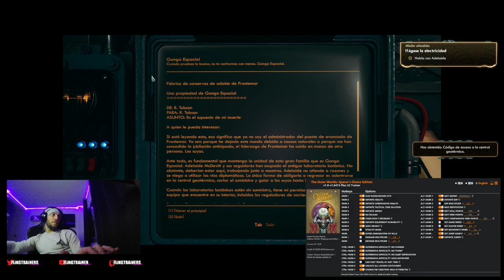The Outer Worlds - FLiNG | FLiNGTRAiNER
GAME NAME: The Outer Worlds: Spacer’s Choice Edition
VERSION: v1.0-v1.6413
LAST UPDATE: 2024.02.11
OPTIONS: 32
CREATOR: FLiNG

Num 1 – God Mode/Ignore Hits
Num 2 – Infinite Health
Num 3 – Infinite Companions Health
Num 4 – Infinite Tactical Time Dilation
Num 5 – Infinite Ammo
Num 6 – No Reload
Num 7 – Items Don’t Decrease
Num 8 – Infinite Equipment Durability
Num 9 – Zero Weight
Num 0 – Stealth Mode
Num . – Super Damage/One Hit Kills
Num + – Damage Multiplier
Num – – Defense Multiplier

Alt+Num . – Set Jump Height
Alt+Num + – Infinite Jumps